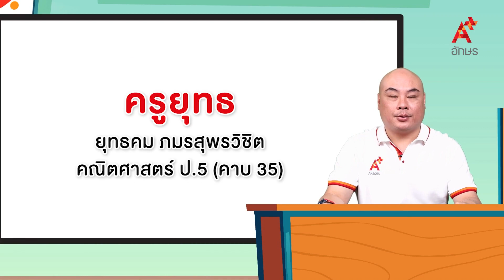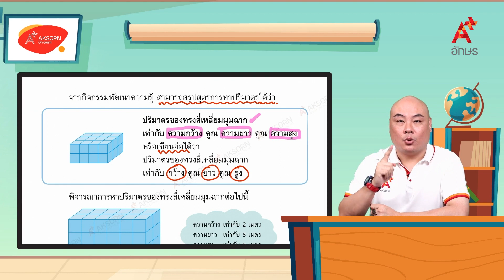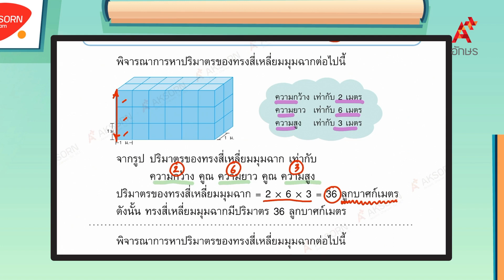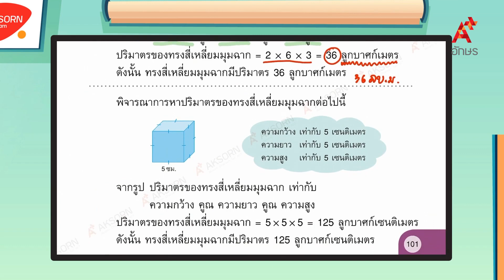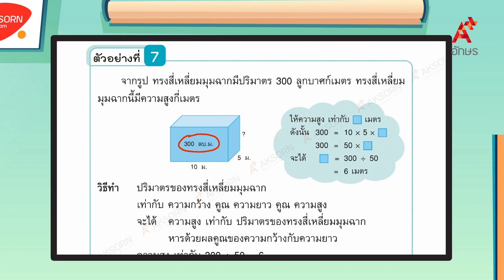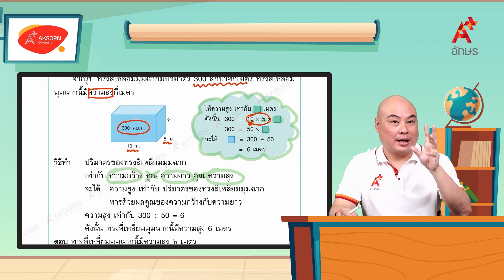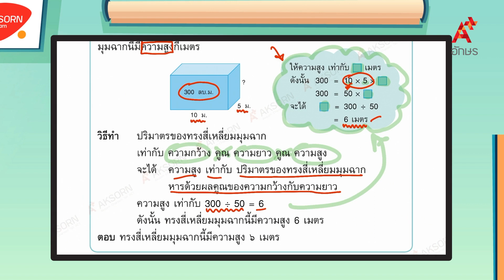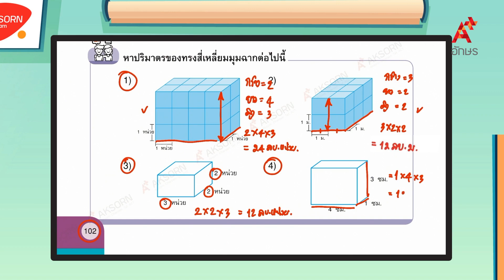การหาปริมาตรของทรงสี่เหลี่ยมมุมฉาก (1/2) | คณิตศาสตร์ ป.5 หน่วยที่ 9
คณิตศาสตร์ ป.5 เล่ม 2 หน่วยการเรียนรู้ที่ 9 ปริมาตรและความจุ การหาปริมาตรของทรงสี่เหลี่ยมมุมฉาก (1/2)